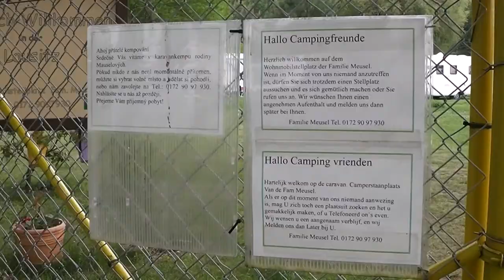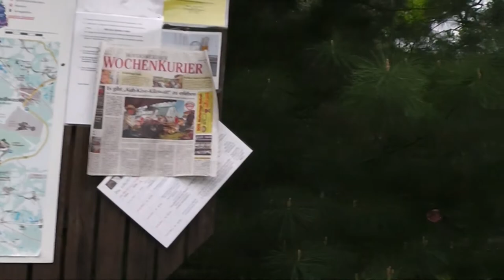Wohnmobilstellplatz Elsterheide/Tätzschwitz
Videoimpressionen vom Wohnmobilstellplatz Elsterheide/Tätzschwitz